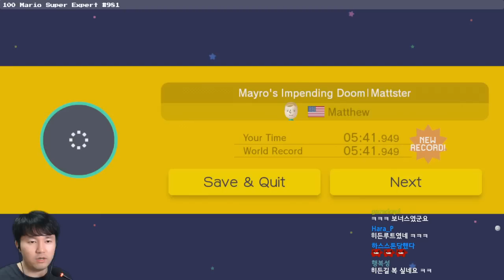[빈스] 100 마리오 챌린지 슈퍼 익스퍼트 #981 20180428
Mayro's Impending Doom|Mattster / 260C-0000-039B-56B6
Concetrate to overcome 4 / D89A-0000-01A1-714E
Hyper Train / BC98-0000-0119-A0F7